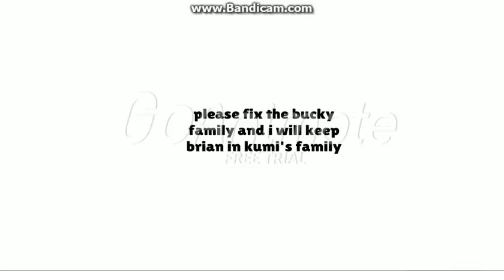Bad news about bucky & brian